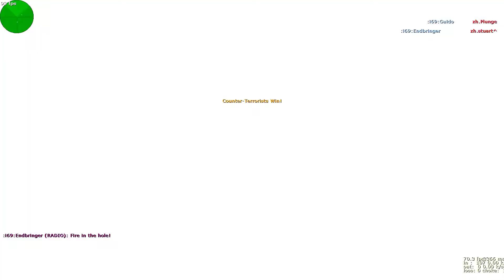Cal-O Regular Season: Inferno69 vs Exiled from Humanity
4th Cal-O match. Welcome to Nuke, land of the "We got like 4 rounds T-side we are in good shape"!

Lineup: Maskirovka, Virus23, DrStrangeLove, Guido, Endbringer

Thanks a lot. ROB.